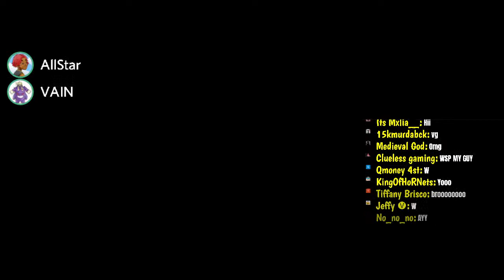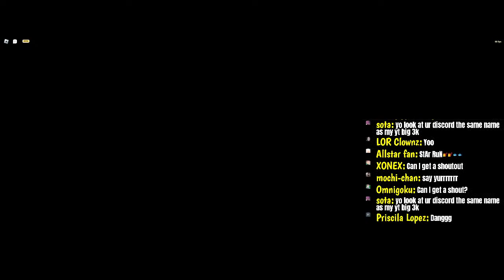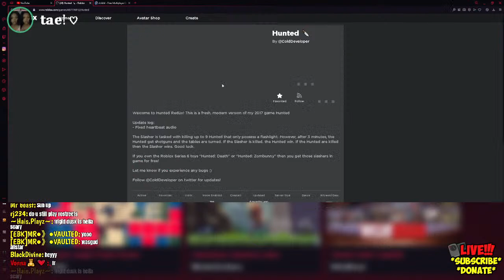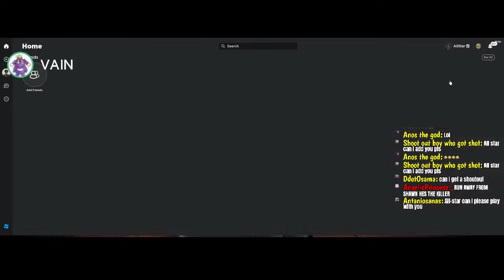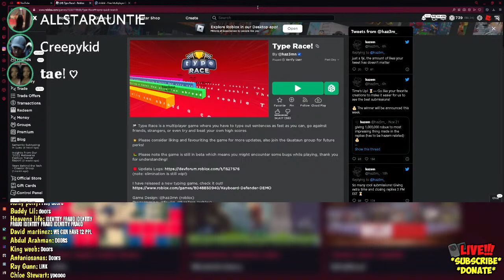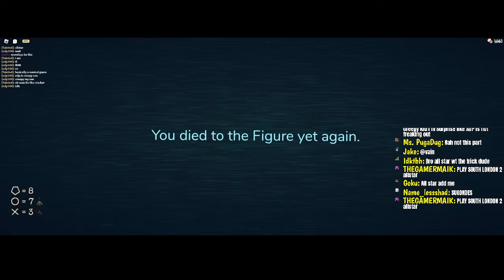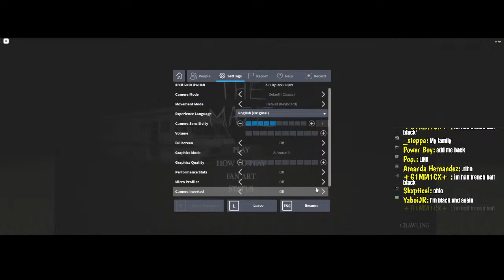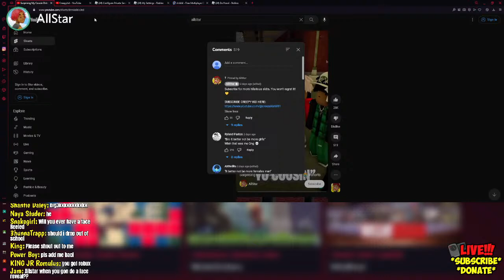🔴 I FINALLY BEAT DOORS!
0:00 Intro
13:12 The Rake
25:02 Evade
43:52 Draw
57:34 Hunted
1:18:38 Survive The Night
1:29:30 Exposed
1:56:14 Type Race
2:04:40 Doors
2:47:00 The Maze
3:01:03 Da Hood Outro